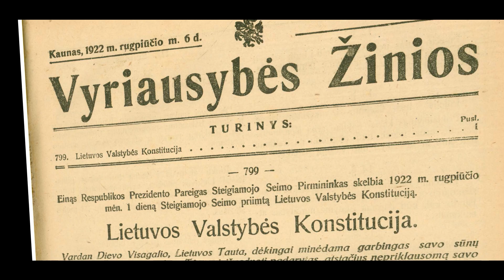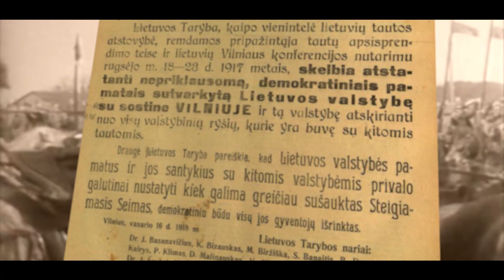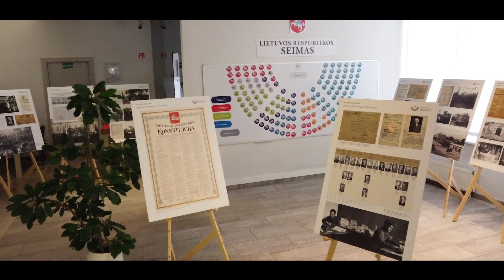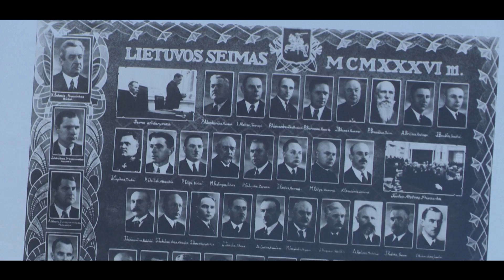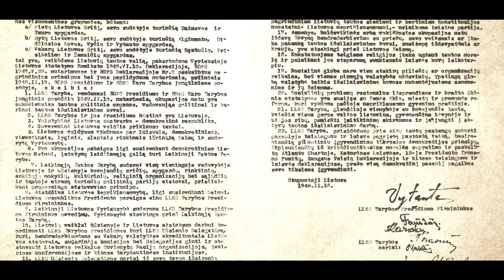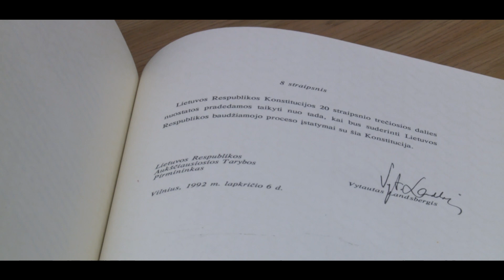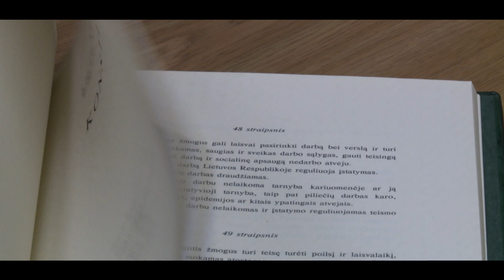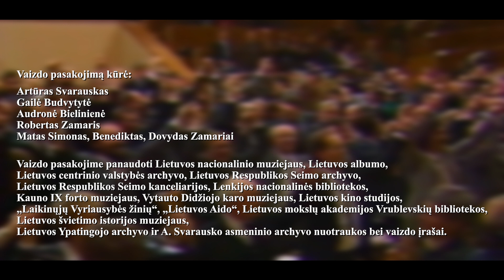Dvi Konstitucijų sukaktys. Vaizdo pasakojimas, skirtas Konstitucijos metams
Edukacinis vaizdo pasakojimas apie dvi – 1922 m. Lietuvos Valstybės ir 1992 m. Lietuvos Respublikos – Konstitucijas. Kviečiame žiūrėti.